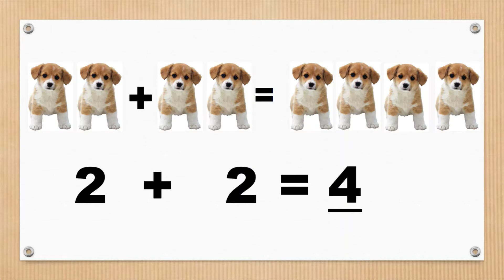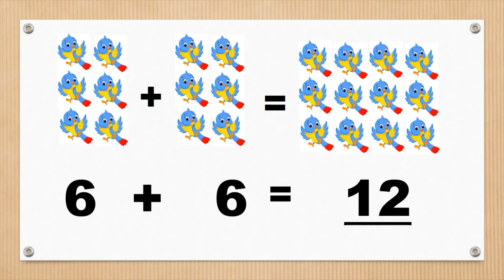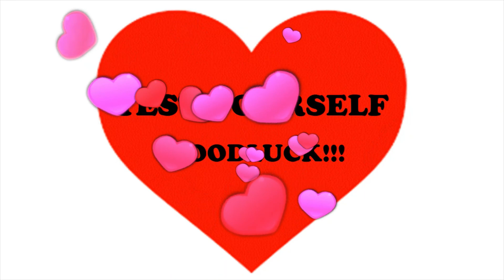EASY MATHEMATICS | LEARN ADDITION FOR THE FIRST TIME | YTV CHANNEL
EASY MATHEMATICS / LEARN ADDITION FOR THE FIRST TIME
 LESSON #1 ADDITION

LEARN MATHEMATICS IN EASY WAY
MATHEMATICS FOR KINDER GARTEN
MATHEMATICS FOR GRADE I